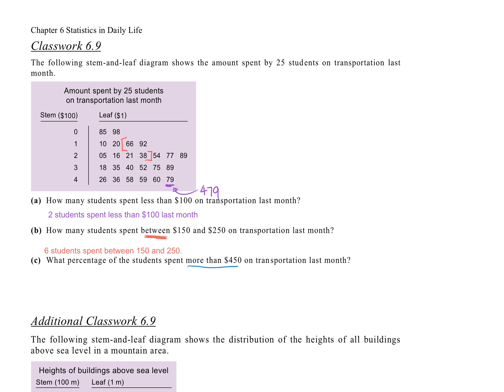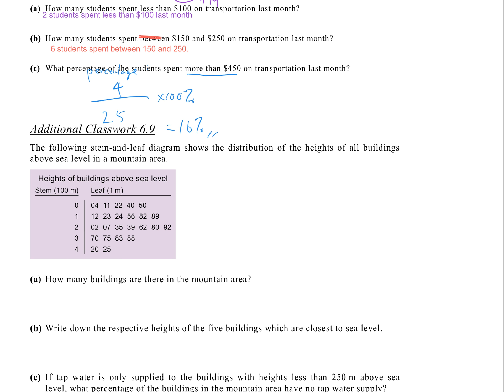S1 CH6 Ex6.9